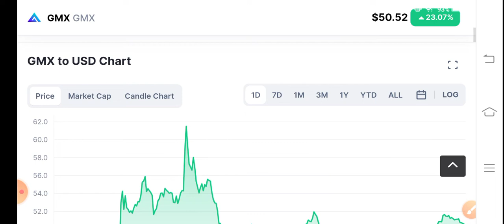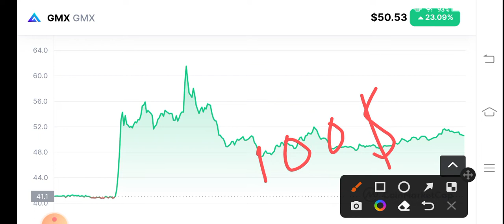GMX Coin Holders Must Watch! GMX Price Prediction! GMX coin News Today